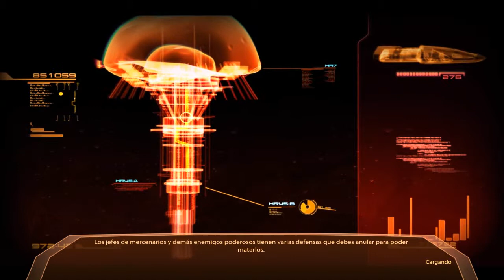Mass Effect 2 Let's Play Capitulo 03 - Omega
Gracias por vuestro tiempo, cojan unas palomitas y echen un vistazo.